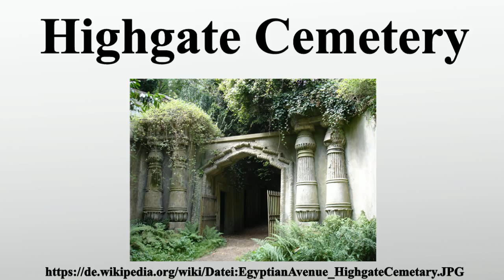Highgate Cemetery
Vielen Dank für Ihre Unterstützung:

Highgate Cemetery ist ein 1839 eröffneter Friedhof im heutigen Stadtbezirk Camden der britischen Hauptstadt London.Er gehört zu den Magnificent Seven, einer Reihe von Friedhöfen, die innerhalb von zehn Jahren rund um London entstanden.Auf Highgate Cemetery sind viele Exilanten begraben, zum Beispiel der deutsche Philosoph Karl Marx.

Bild-Copyright-Informationen
Urheber Info: JohnArmagh
Lizenz: Public domain
Urheber: